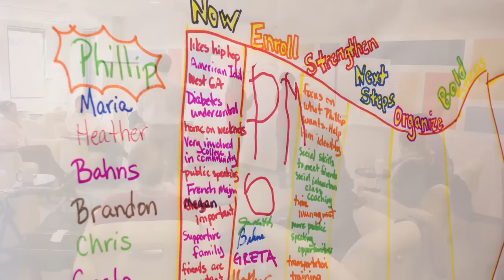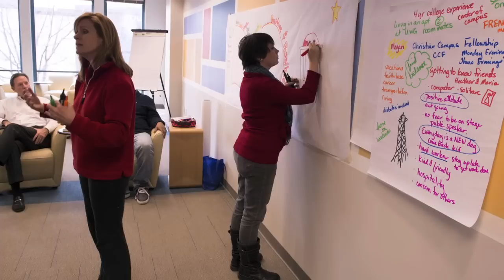AADD Person-Centered Planning